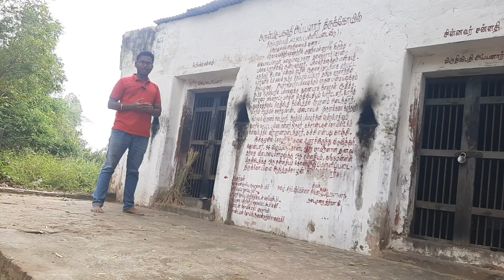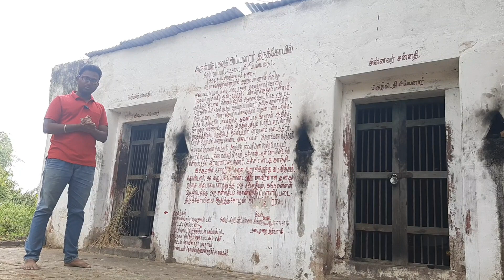சோழர் வரலாற்றை மாற்றிய திருப்புறம்பியம் போர் தற்போதைய நிலை